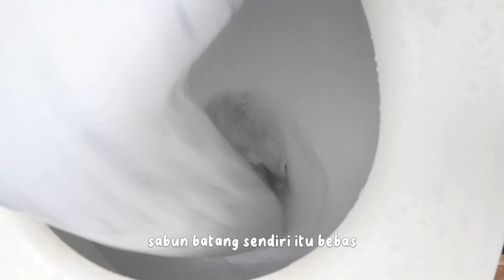cara mencuci handuk dekil yang hitam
Cara mencuci handuk dekil yang hitam, marianti sukses